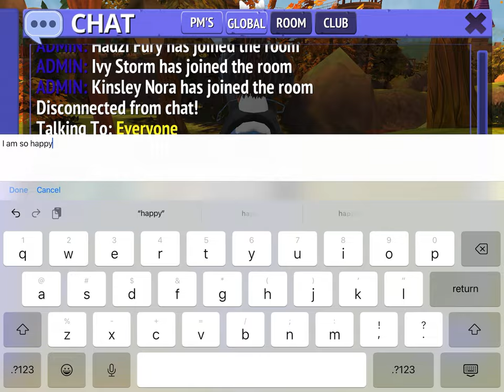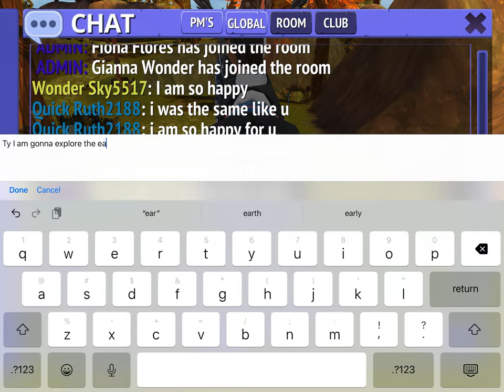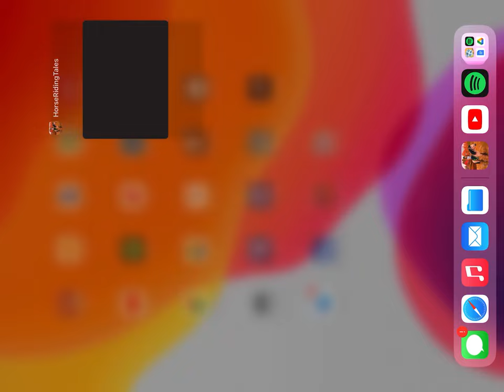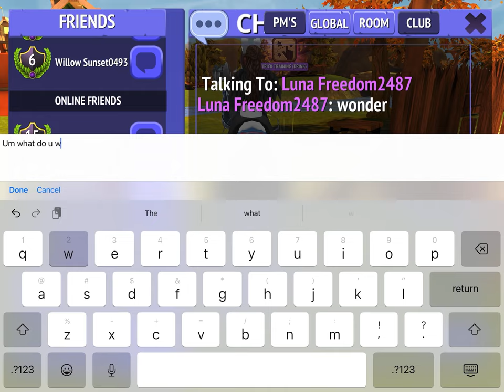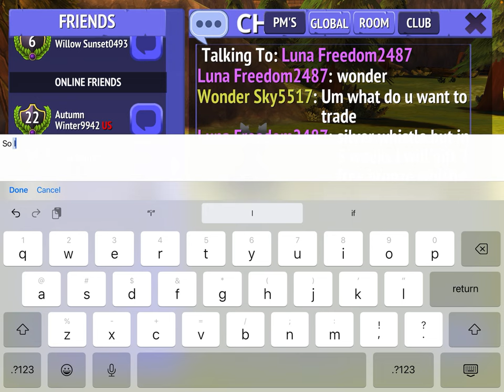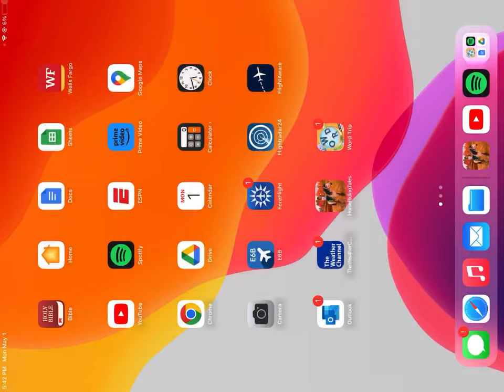GETTING TO LEVEL 25!!!!!!YAY!!!!! Sadly couldn’t tame a Pegasus in this video:(